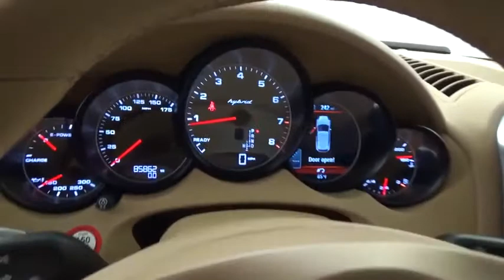2012 Porsche Cayenne S Hybrid Highland Park 20213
2012 Porsche Cayenne S Hybrid

THIS CAR COMES CERTIFIED WITH A 3 MONTH 3 THOUSAND MILE LIMITED VEHICLE PROTECTION WARRANTY! Clean CARFAX. Brown 2012 Porsche Cayenne S Hybrid AWD 8-Speed Automatic with Tiptronic 3.0L V6 DI Electric Supercharged Navigation, Bluetooth, Auxiliary mp3, Heated Leather Seats, Keyless Entry, Parking Sensors, 3.0L V6 DI Electric Supercharged, Leather, 3-Spoke SportDesign Steering Wheel w/Shift Paddles, Automatic temperature control, Automatically Dimming Outside Rear View Mirrors, Bi-Xenon Headlights w/PDLS, Convenience Package, Front dual zone A/C, Porsche Communication Management, Power moonroof, Rain sensing wipers, Spoiler. Recent Arrival! Awards: * JD Power APEAL Study * 2012 KBB.com Brand Image Awards Reviews: * If you seek a luxury carry-all that puts the sport in the sport utility vehicle, the Cayenne is a must for your shopping list. It doesn't hurt that this Porsche can also haul cargo - in addition to other things. Source: KBB.com * Excellent handling; invigorating V8s; finely crafted interior; sliding and reclining rear seat; many available options. We have one of the strongest finance departments in the region to assist you in getting your dream car today! We offer a full spectrum of the finest extended warranties on the market today! We have our own 6~bay ASE certified and AAA approved service facility to help our clients service and maintain their vehicles. We want you to not just drive away happy, but stay happy with your car as long as you own it!